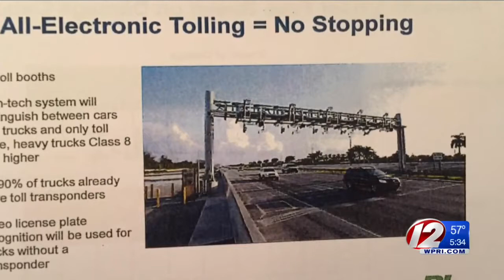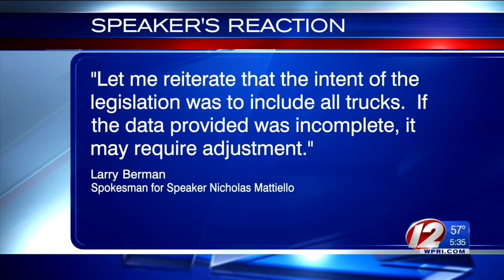Cut in Truck Registration Fees to Cost RI $1.1M More Than Disclosed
The change was put in place to ease the burden on truckers before the state starts collecting tolls.